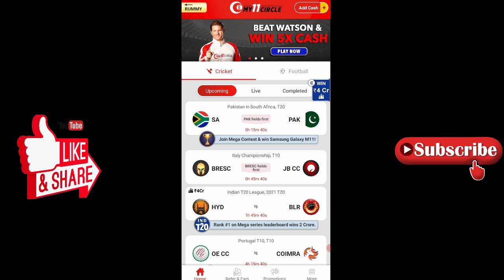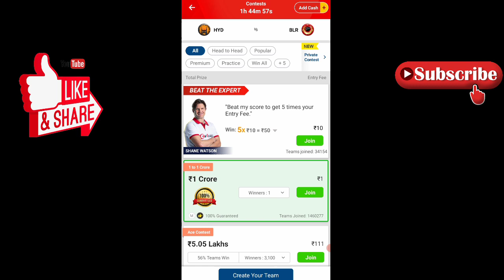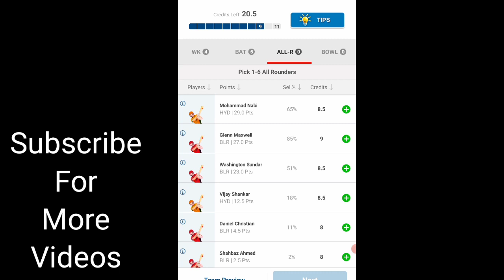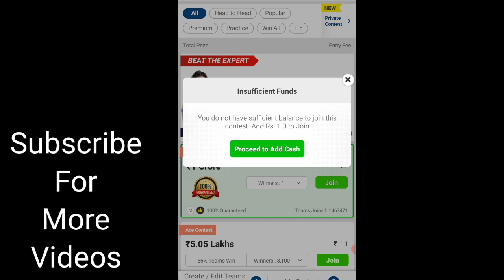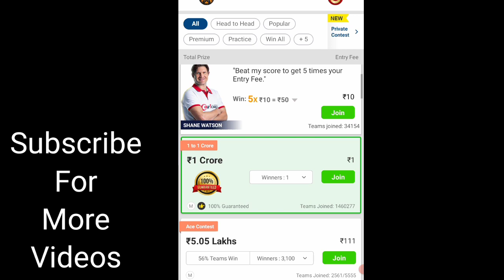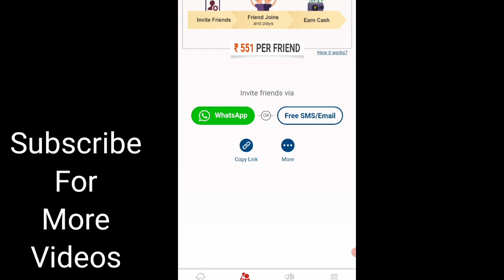Dream11 से जीते एक करोड़ का काला सच || एक रुपए में एक करोड़ जीते || Dream11 Win 1 Crore 2022#Dream11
Dream11 से जीते एक करोड़ का काला सच || एक रुपए में एक करोड़ जीते || Dream11 Win 1 Crore 2022

Hi Guys
Well Come to our channel
¤¤¤¤¤Ashish Gusain¤¤¤¤¤
This channel is all about Vlogs,
Technical Tips,Entertainment,Tricks, Unboxing, Reviews and much more interesting stuff hope you guys like it
Dosto___
I Hope Ye Video Aap Logo Ko Pasand Aya Hoga.

______Like_____Share____
_________Subscribe_____

IPL Dream11
How To Win 1Crore From Dream11
Delhi Capitals
Kings Xi Punjab
Punjab Kings
Royal Challengers Bangalore
Sunrisers Hyderabad
Rajsthan Royals
Mumbai Indians
Dream11 team of today match,ipl highlights 2022,ipl live,ipl today highlights 2022,ipl 2022 all team squad,ipl highlights 2022 full match, highlights ipl,Pak vs australia,ravindra jadeja,hardik pandiya, Virat Kohli,ms dhoni,chenai super King vs Lucknow super giants full match, chenai super King vs Lucknow dream 11 team, chenai vs Lucknow live,tata ipl 2022,ipl 2022 highlights,
rohitsharma viratkohli msdhoni ravindrajadeja cskvskkr dream11team dream11prediction pbks vs kkr, pbks vs kkr dream 11 team,kkr vs pbks dream 11 team,dream 11 grand league team, dream 11 me team kaise select kare, dream 11 today match,how to win in dream 11